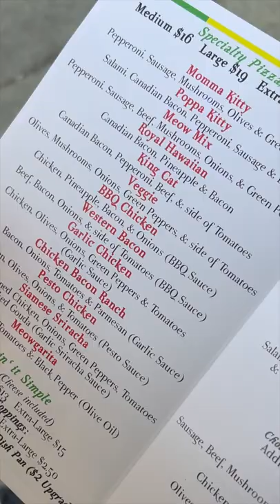FAT CAT PIZZA in Brookings Oregon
Yummy cat-themed Pizza place in Brookings Oregon